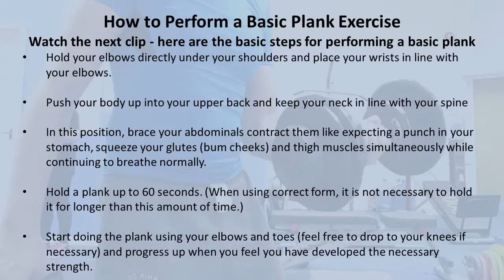The Plank Exercise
Planks are a phenomenal exercise for core strengthening, as they engage multiple muscle groups simultaneously

Planks can give you a tighter tummy, improved posture, flexibility and balance and less back pain